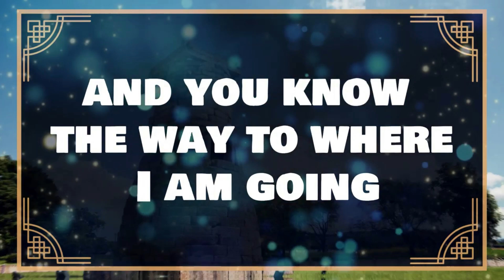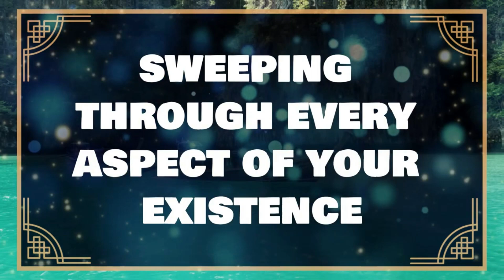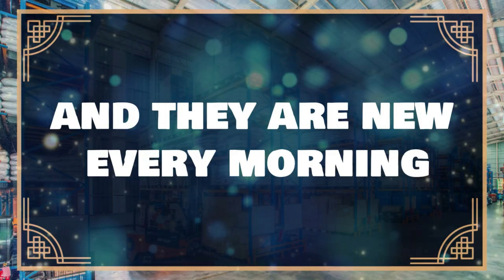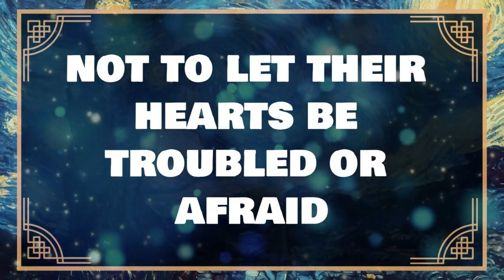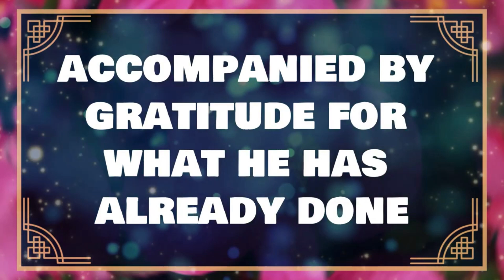🛑GOD SAYS, THE GREAT SHAKING is Coming For I God's Message Today JesusChrist ✝️